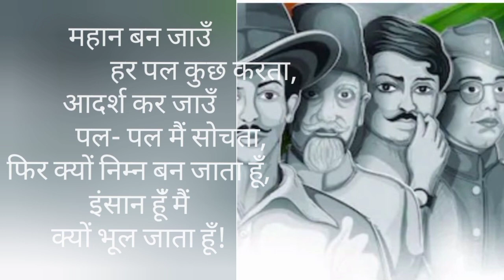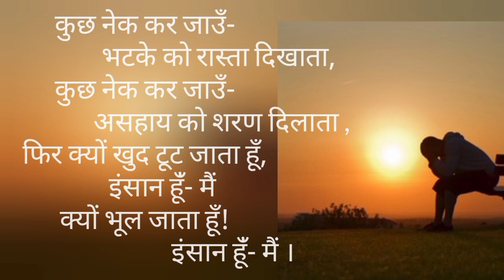हिंदी कविता: इंसान हूॅ मैं, Hindi poem: Insan hun mai, motivational poem, Dhananjay Singh Dhanraj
Glorious Coaching Classes Maharajganj

Dhananjay Singh Dhanaraj
Hindi poem, Insan hun mai,
Motivational poem:  Insan hun mai,
ensan ki sachchi feeling,
learn more about human being, it is very useful for making your life better.

Hindi Sahitya ki kavitayen, Satya pe aadharit Kavita: Insan hun mai, इंसान हूॅ मैं,

Hindi poem:Insan hun mai,by Dhananjay Singh Dhanraj,

My already published Hindi poem:               1- Tsunami,
2- Laut Re Tu,
 My already published English poem:
1- Women's Liberty,

My coming book: Galiyare se ( Hindi poem)